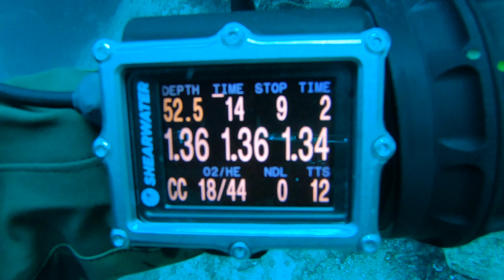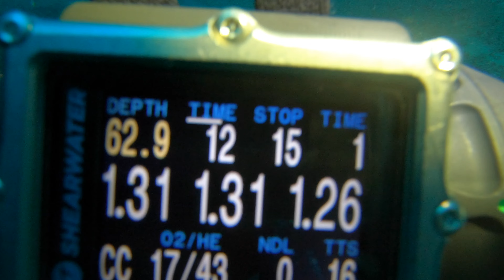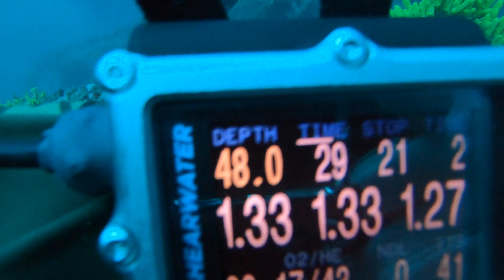Nurkowanie Wrakowe - Chorwacja Vis 2021 4k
Wrakowe nurkowania w Chorwacji na wyspie VIS.